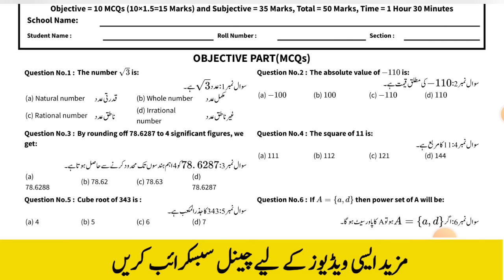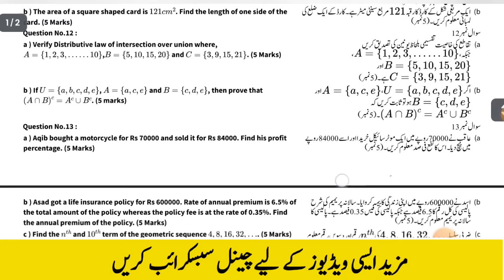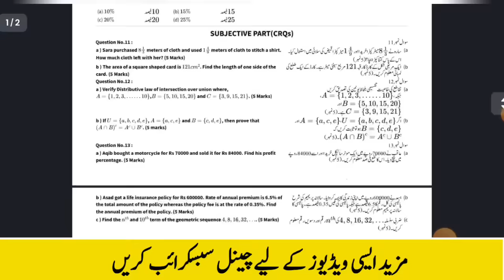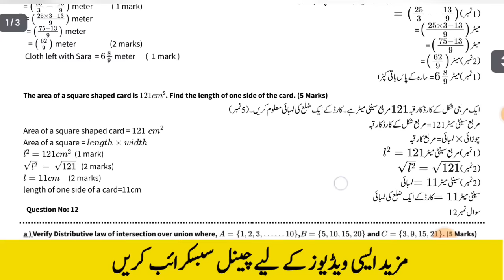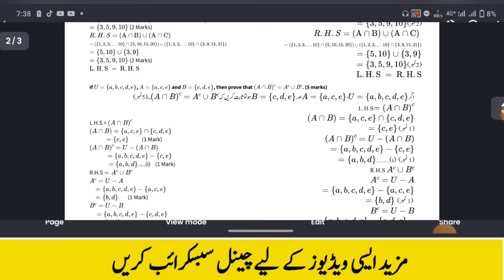8th Class Math Original Paper 2024 | 8th Class Mathematics Paper Final Term 2024 | leak paper math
8th Class Math Original Paper 2024 | 8th Class Mathematics Paper Final Term 2024

8th class Math Original pape 8th Class 2024 | 8th class guess Paper 2024 Math original Paper 2024 | 8th Class Math Guess paper 2024 | 8th class guess paper